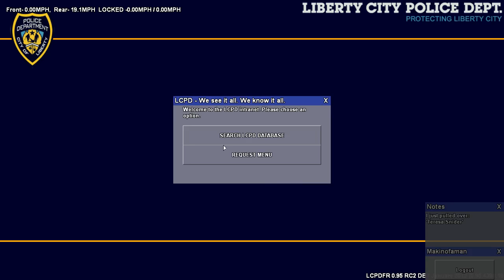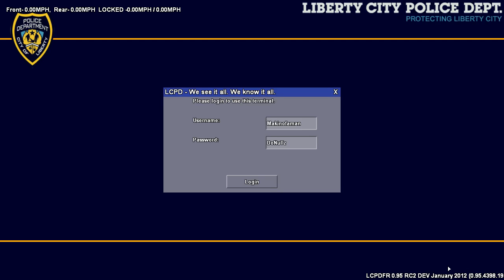LCPDFR RC2 The Series Day 5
Here's another one guys. There's a funny moment in this vid were I'm in a shootout with some street thugs and I shoot this fire hydrant sending one of the dudes flying across the street into a near by gas station. Must watch.